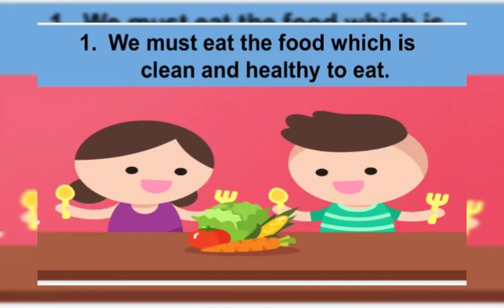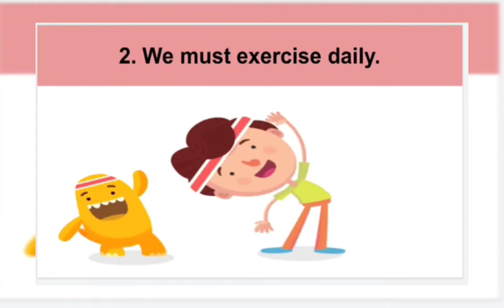4. KEEPING HEALTHY